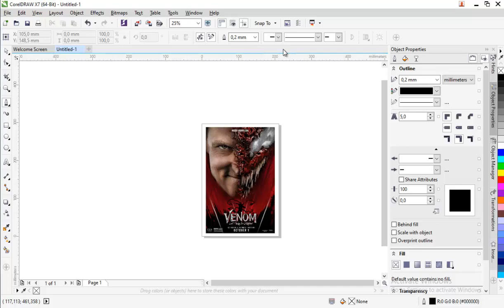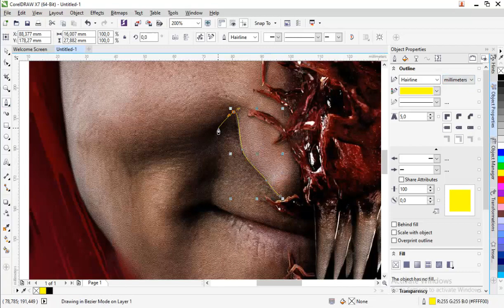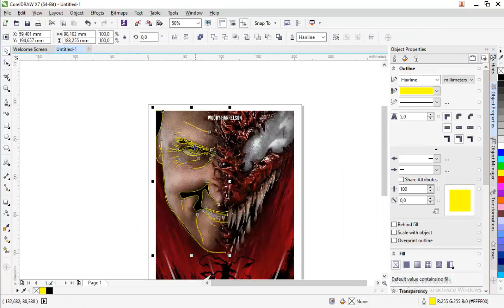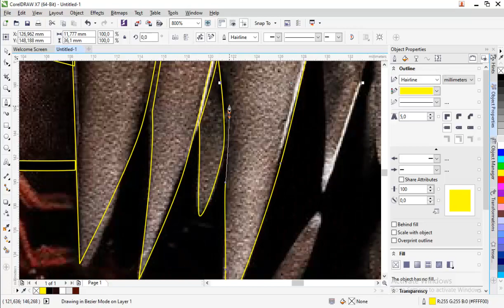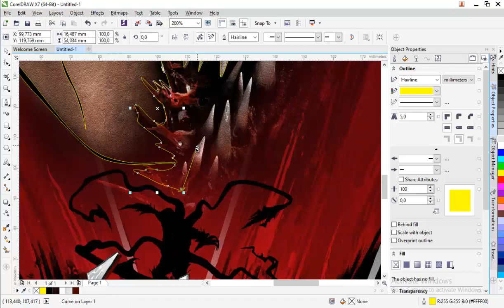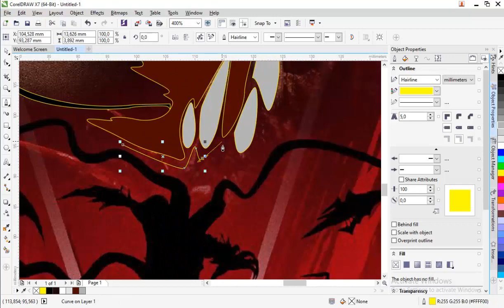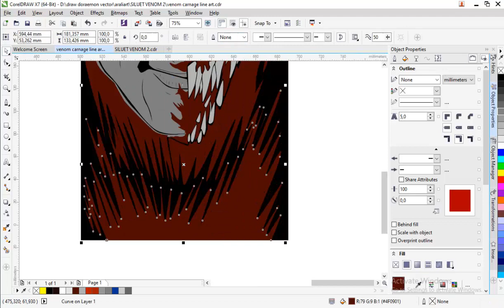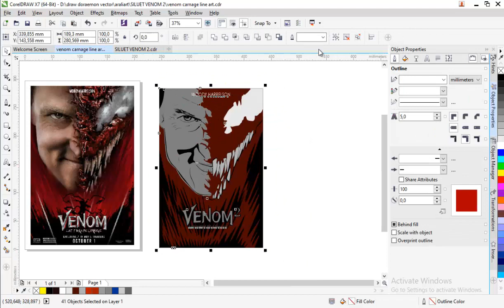how to draw carnage from venom 2 line art in corel draw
Learn How to Draw Carnage from venom the movie line art Poster step by step drawing lessons. Follow along with our easy step by step drawing lessons.
Drawing in Corel Draw.